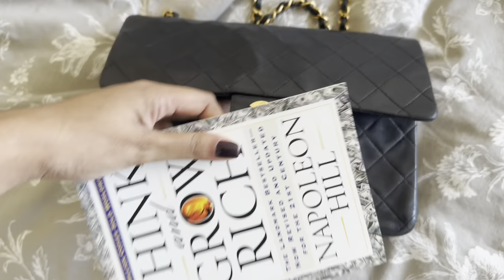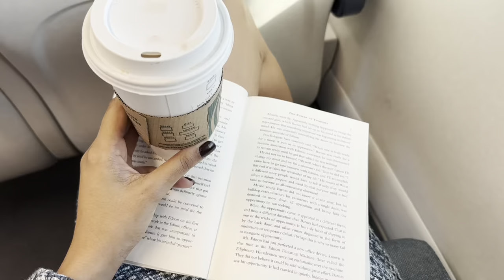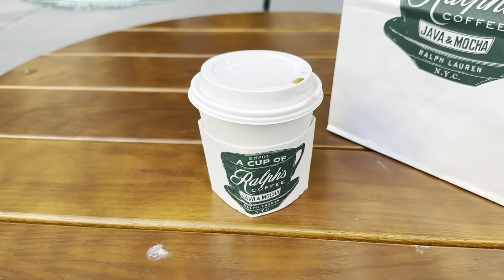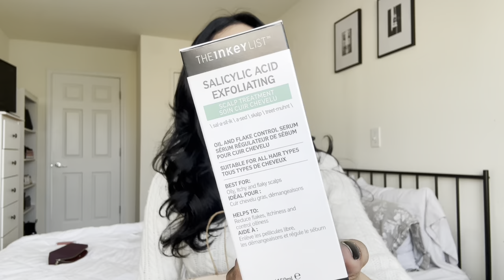RALPH'S COFFEE & SHOPPING IN THE CITY | Lisa Lachhman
Tom Ford Lipstick
Nespresso Pods
Dermalogica Exfoliator
Inkey List Scalp Treatment